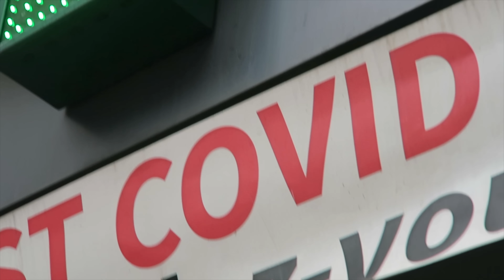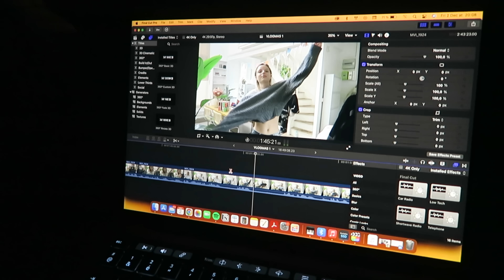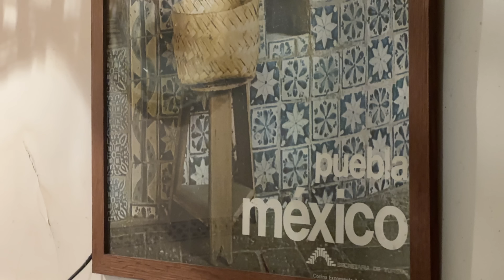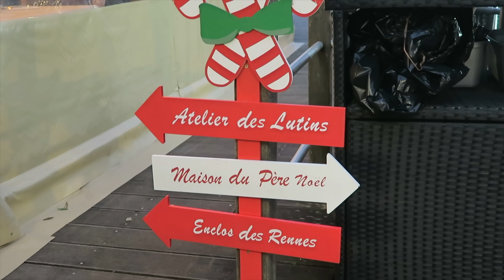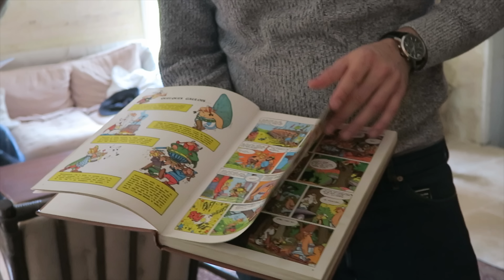VLOGMAS 3 | Escapade Normande, raclette & feu de bois 🪵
VLOGMAS n°3 On part en weekend dans la maison de mon cousin en Normandie pour faire la fête et manger comme des 🐷

• Recorded with : Canon G7x (vlog) // Nikon D5100 (face cam)

• MUSIQUE
(outro) You Go To My Head - Brendon Moeller
🌞 ABOUT ME :
Cleo, 22 ans, entre Paris, Hossegor et l'Espagne,
Créatrice de Contenu à plein temps :)

merci pour le soutient
love